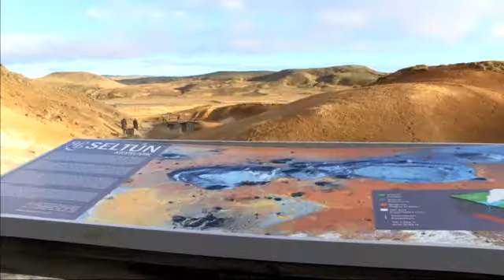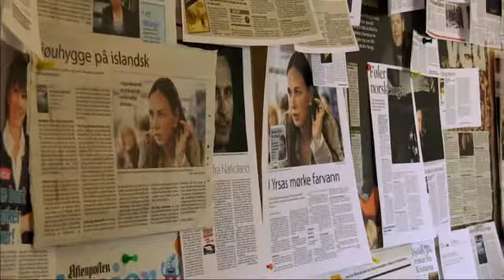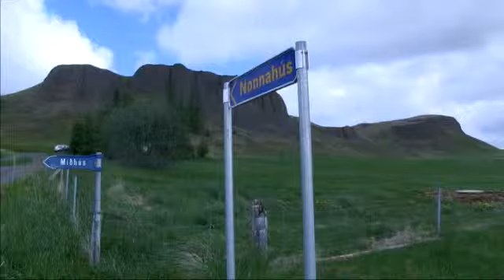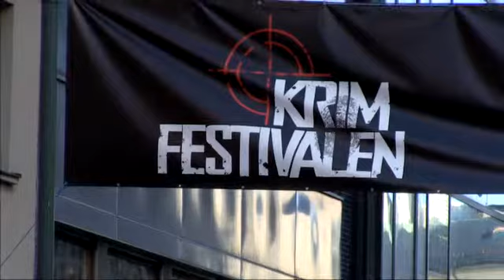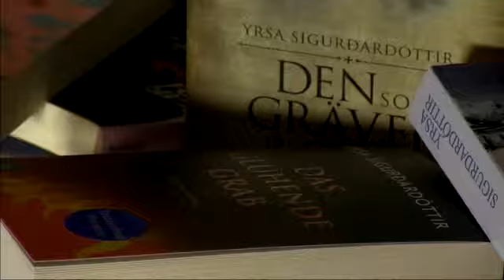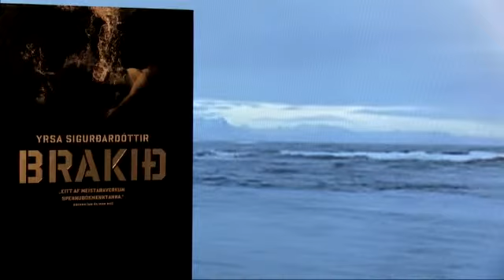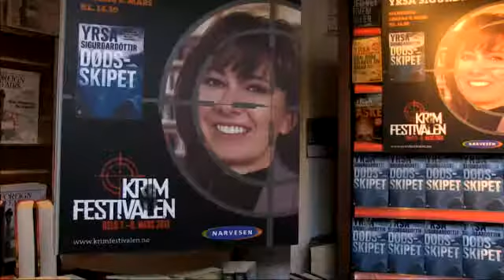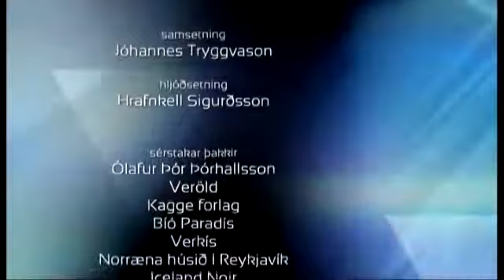Yrsa Sigurðardóttir Meistari óhugnaðarins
Mynd eftir Eggert Gunnarsson um Yrsu Sigurðardóttur rithöfund.  Fylgst er með henni við störf , rætt við hana um lífið og tilveruna.